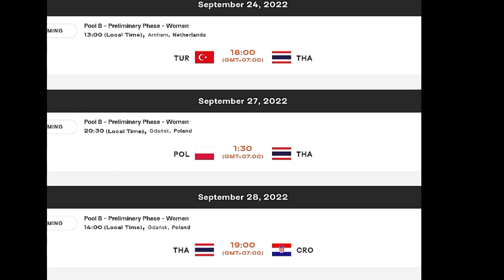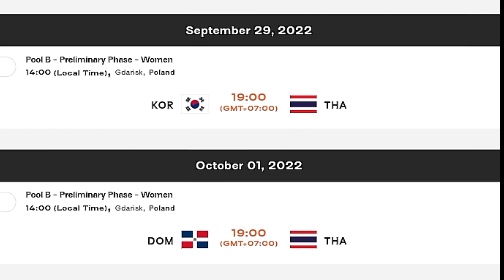มาแล้ว!! ตารางแข่งขันชิงแชมป์โลก2022 ของสาวไทย อยู่สายโหดเจอทั้งเจ้าภาพและสาวมั่นตุรเคีย ล้างแค้นแน่